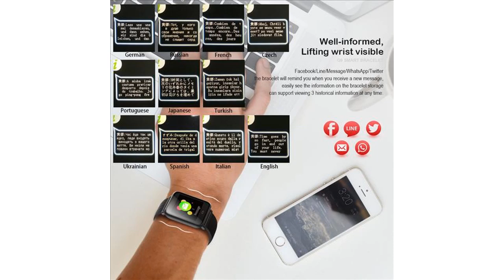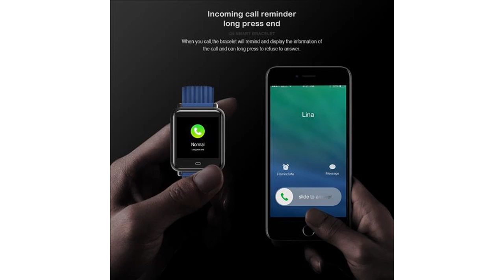Buy VERYFiTEK Q9 Blood Pressure Heart Rate Monitor Smart Watch IP67 Wa